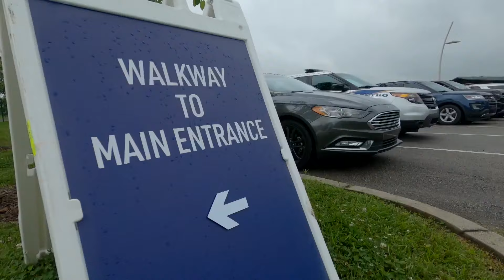Family of pedestrian hit near Valhalla Golf Club releases statement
Louisville Metro Police said the crash happened around 5 a.m. on Friday.